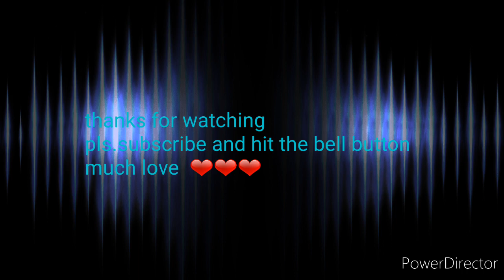OFW SIMPLE HOUSE KATAS NG SAUDI 205K CONGRATS MA'AM ARLYN